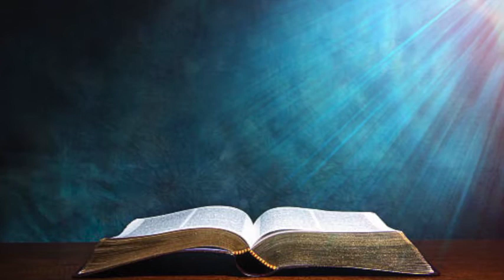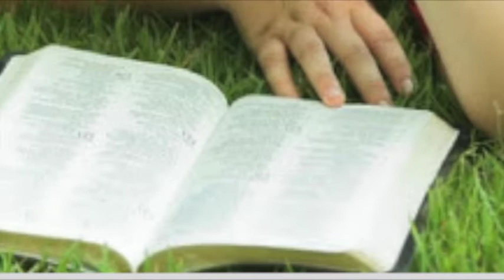Avent.Semaine 1. Méditation de la Parole de Dieu. Veillons avec Adélaïde, 11 ans.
"Si deux ou trois sont réunis en Mon nom, Je suis au milieu d'eux".
Quelle joie que de faire conversation à plusieurs,  avec Dieu,  par sa Parole. Comme avec  les disciples d'Emmaüs,  nous commençons par parler de lui et Le voici  soudain qui nous rejoint pour éclairer nos conversations et se donner à voir.
Pendant le temps de l'Avent, la liturgie  nous offre des textes qui préparent nos coeurs à La Rencontre. Chaque semaine nous continuerons de parler en Chemin  du texte du dimanche précédent, très simplement avec tel ou telle croisé-e en route.